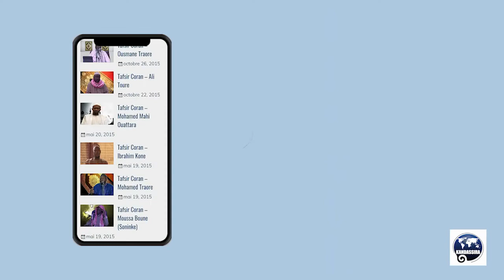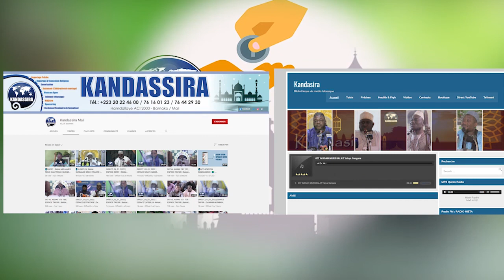006_SS_04_02_2022 | ESPACE SIRAT | Dr SIDI YOUSSOUF SIDIBE